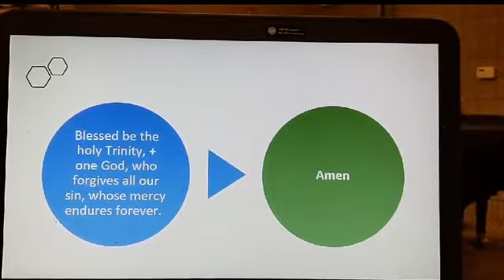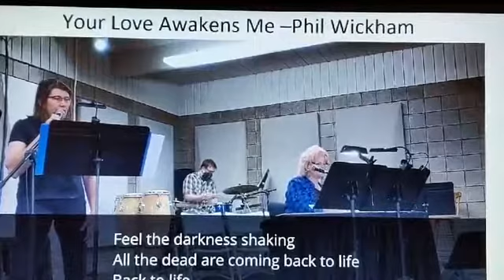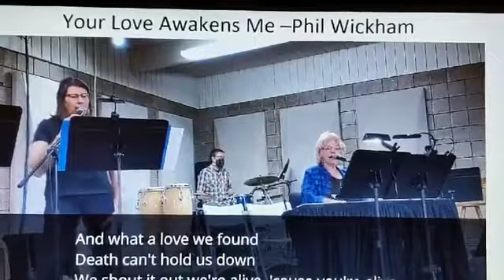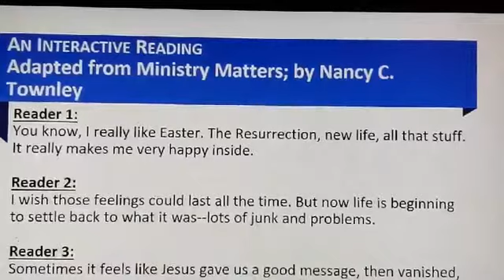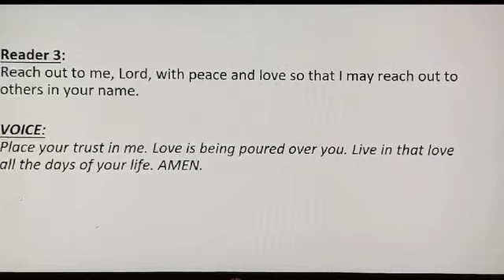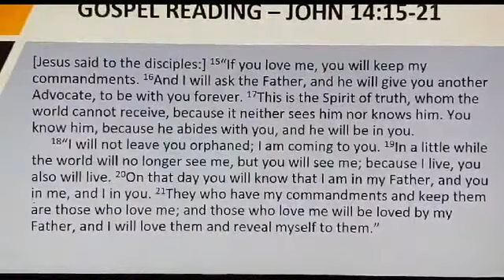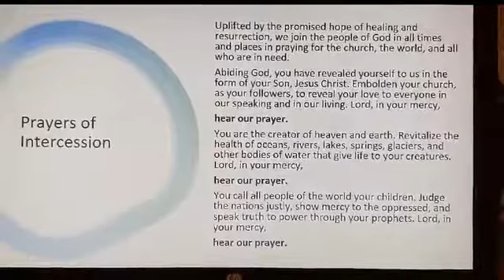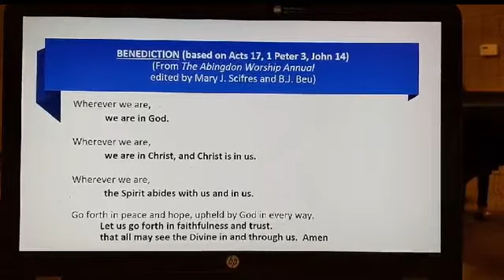05/17/20 Sunday Worship